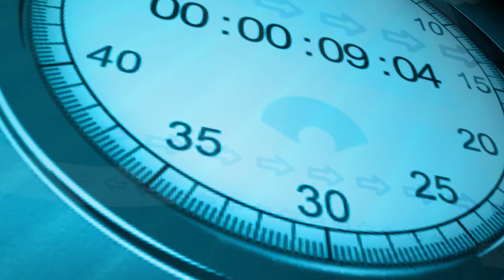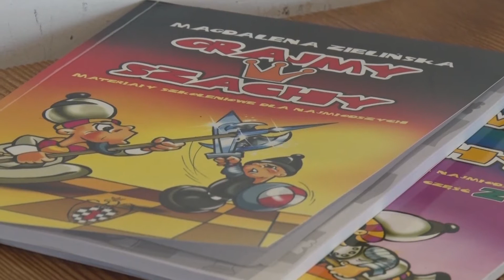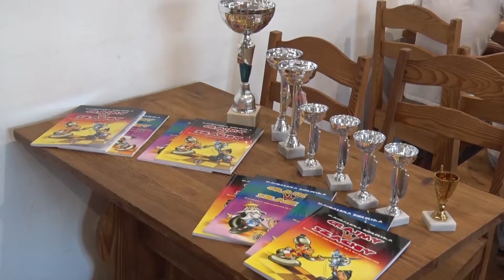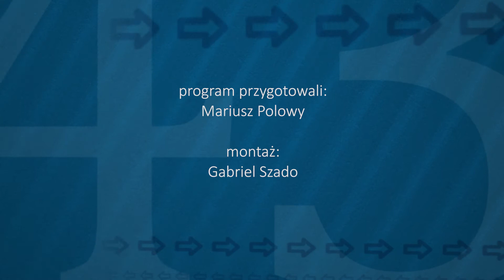Magazyn Sportowy 19 09 2018